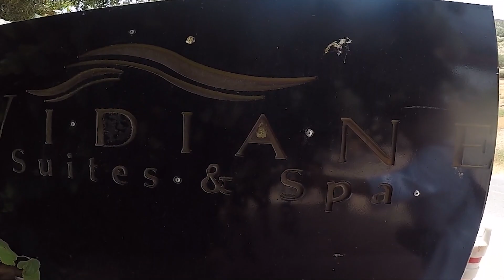Vlog à Bin El-Ouidane (مدونة فيديو في بن الويدان)